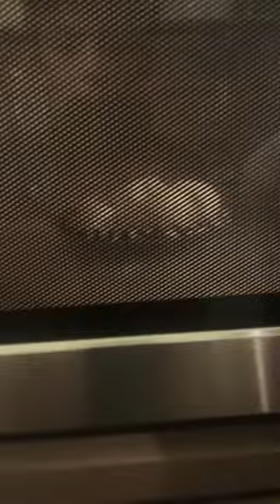Marshmallows in the microwave ￼